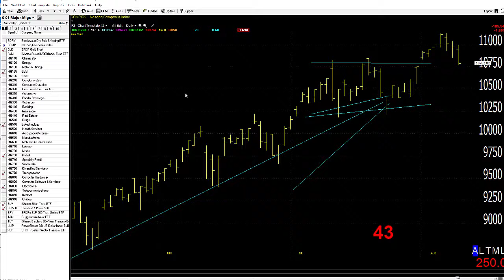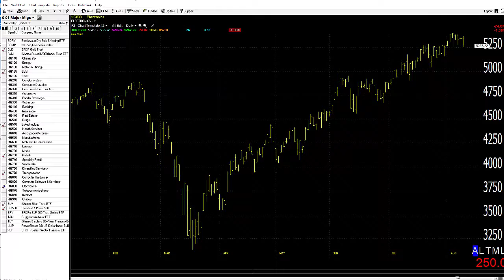08/12/20 Dave Landry's Market In A Minute-Keep Following (use stops and wait for entries though!)